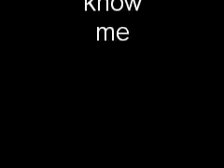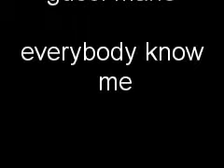gucci mane everybody know me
yeah Ey-G-Ice